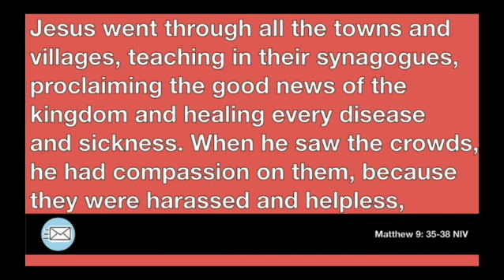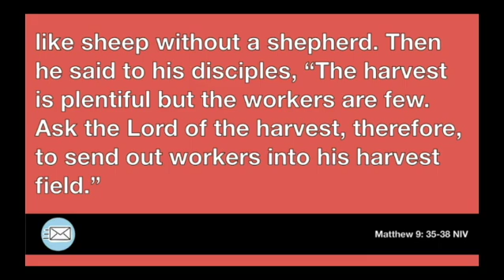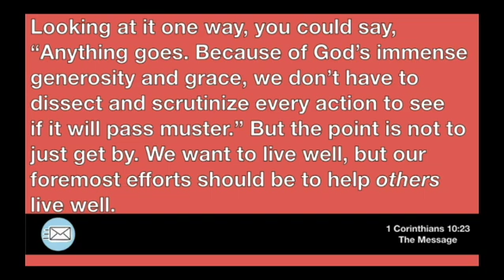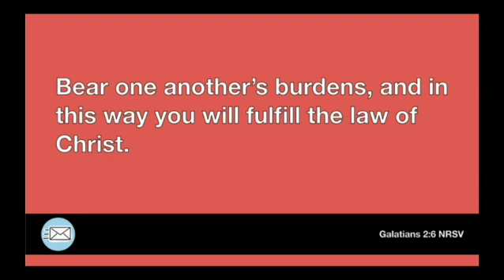Compassion That Flows 11am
Pastor Chris continues the "Invitation to the Jesus Life" series with this message from Matthew 9: 35-38.